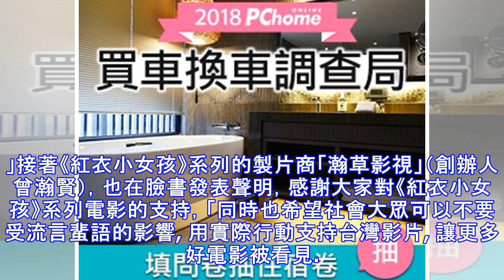獨／程偉豪回應《紅衣》不合說 103字訴空穴來風！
國片《紅衣小女孩》系列電影，昨（3）日才被周刊報導，因為監製曾瀚賢愛插手管拍攝和故事情節，讓導演程偉豪受不了，不願意接拍第三集，並以要拍其他電影沒有檔期為由，推掉《紅衣3》的拍攝，幕後團隊傳出不合之說，但4日凌晨，監製曾瀚賢以及程偉豪、編劇簡士耕，卻一起合體笑著玩自拍，破除不合傳言。程偉豪導演更親自回覆NOWnews：「我和監製未來還有一個大型案子，要親自合作！」 其實，早在周刊爆出三人間有嫌隙之際，編劇簡士耕就已經在其下留言，「這篇報導跟現實的出入有點大耶……。」接著《紅衣小女孩》系列的製片商「瀚草影視」（創辦人曾瀚賢），也在臉書發表聲明，感謝大家對《紅衣小女孩》系列電影的支持，「同時也希望...